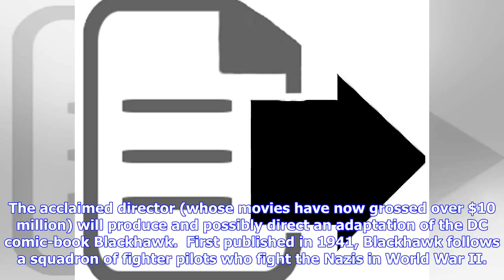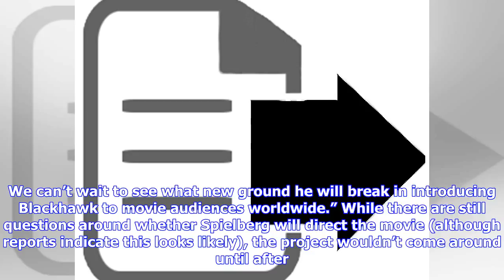Breaking News | Steven Spielberg to produce and potentially direct DC comic-book movie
About a squadron of fighter pilots who fight the Nazis in World War II Steven Spielberg. Credit: Getty Images Following the success of Ready Player One – which has grossed almost $500 million worldwide – Steven Spielberg has announced another project with Warner Bros. The acclaimed director (whose movies have now grossed over $10 million) will produce and possibly direct an adaptation of the DC comic-book Blackhawk.  First published in 1941, Blackhawk follows a squadron of fighter pilots who fig...